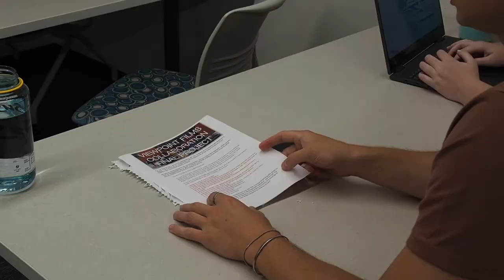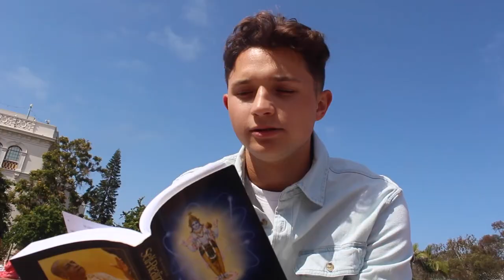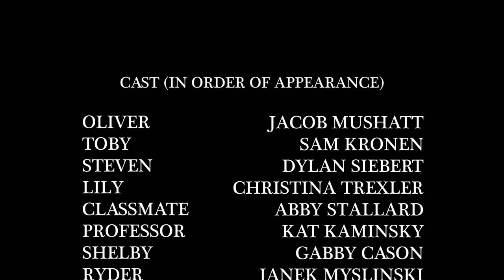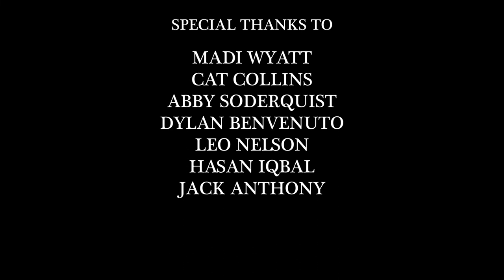OLLY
"OLLY" - a short film by Lily Dempsey, Stella Schneider, and Dylan Siebert

Directed by Lily Dempsey
Written by Stella Schneider
Director of Photography: Dylan Siebert
Assistant Director: Stella Schneider
Produced by Lily Dempsey
Key Grip: Dylan Siebert

Featuring:
Jacob Mushatt as OLLY
Sam Kronen as TOBY
Janek Myslinski as RYDER
Dylan Siebert as STEVEN
Gabby Cason as SHELBY
Sky Kaufman as PLEDGE MASTER
Lily Dempsey as VANESSA
Abby Stallard as CLASSMATE
Christina Trexler as LILY
Kat Kaminsky as PROFESSOR
Sage Grove as FLIRTY GIRL
With thanks for participation from: Madi Wyatt, Cat Collins, Abby Soderquist, Dylan Benvenuto, Leo Nelson, Hasan Iqbal, and Jack Anthony